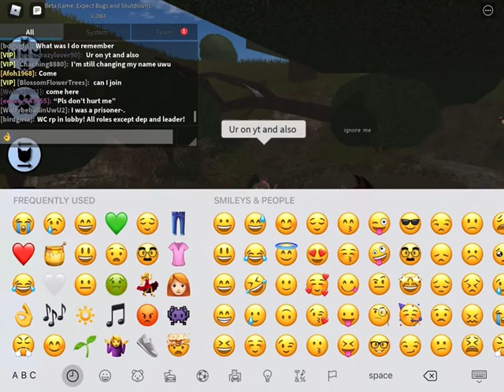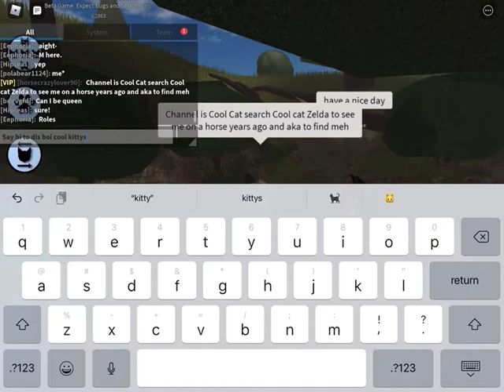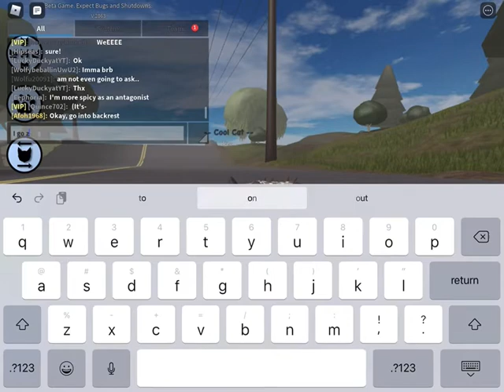- LIVE - warrior cats Ultimate edition beta - being bored